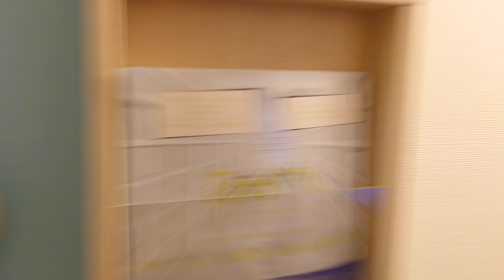My hotel room in Tokyo 🗼 . Beautiful view!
Standard business hotel. Cosy and functional.  Have been lucky with view. :)